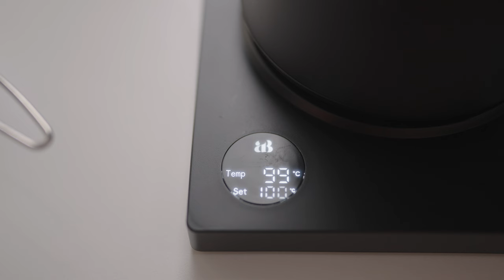ASMR Espresso Brewing with Flair 58 Lever & Varia VS3 Coffee Grinder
Experience an immersive ASMR journey as you watch the craft of brewing the perfect cup of coffee. Follow along as I demonstrate how to use the Varia VS3 Grinder, a range of Normcore and Pesado puck preparation tools and the Flair 58 Manual espresso machine, to produce a heavenly brew that will make your taste buds sing. Pour yourself a mug, sit back and relax, and take a break from the hustle and bustle of the everyday world – with an incomparable cup of coffee.

00:00 Introduction
00:17 Single Dosing
00:37 RDT  Method
00:53 Varia VS3 Grinder
01:51 Puck Preparation - Filters, WDT and Distributing
03:33 Flair 58 Workflow
05:36 Tasting the Espresso